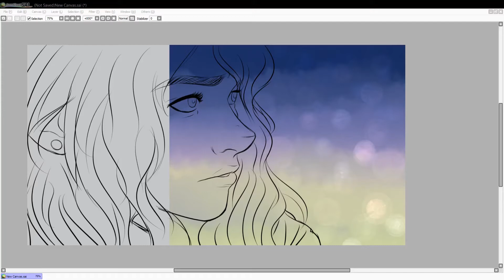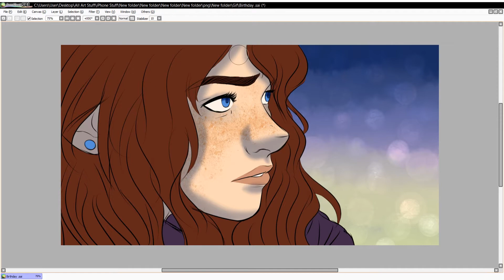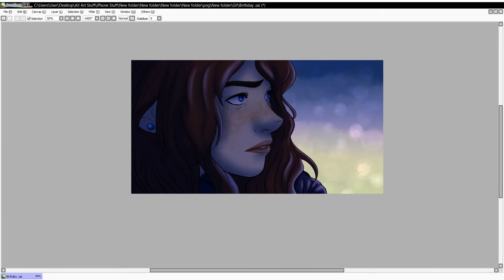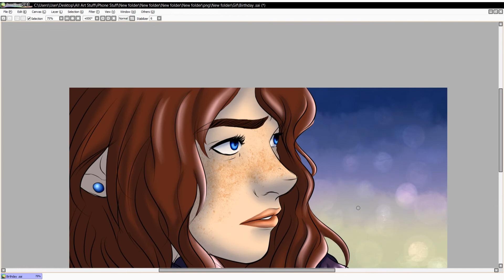Birthday [SpeedPaint] (2016)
All donations help keep my channel going and helps get more videos out faster. Any amount donated even if its just $1 it will help out a lot.

Tumblrs!